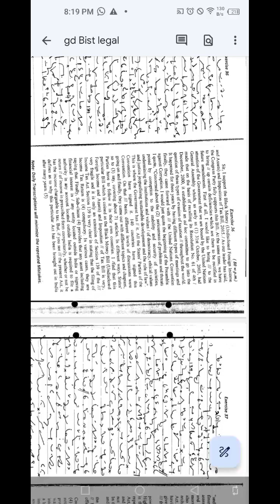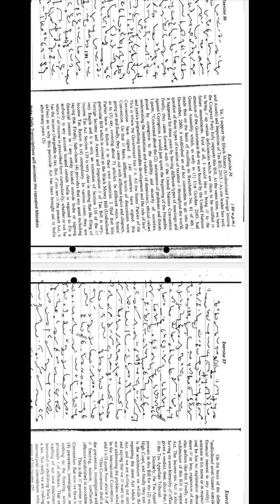Gd Bist Legal Dictation 36 82wpm